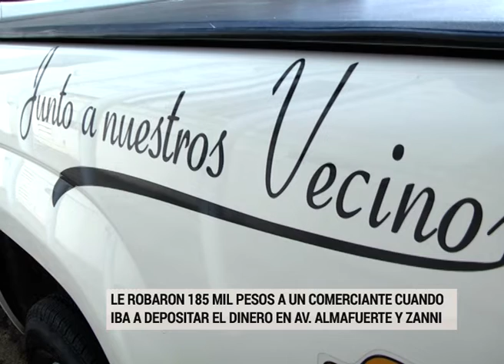ROBO CUANDO IBA A DEPOSITAR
Le robaron 185 mil pesos a un comerciante cuando iba a depositar al banco. Fue en zona de Zanni y Almafuerte. Iba a dejar la recaudación de un comercio donde cobran servicios. Los delincuentes le dieron un golpe en la nuca y se llevaron el dinero.
Crio. MARCOS ANTONIOW – JEFE POLICIA DEPARTAMENTAL PARANA